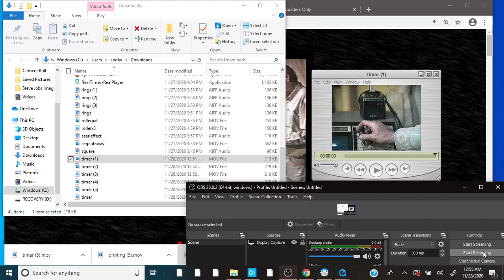SearlFX - Segment printing process timer